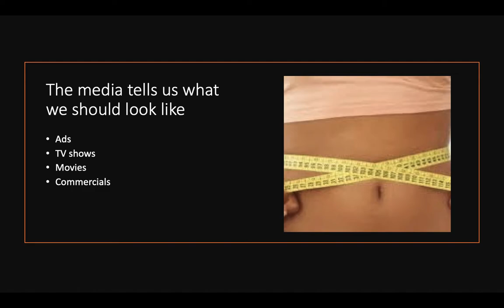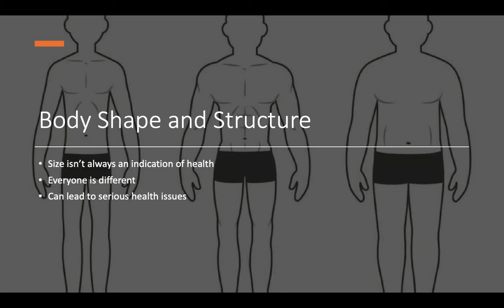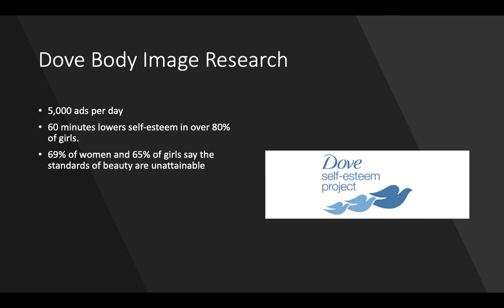Media Literacy - Body Image Presentation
Final Presentation by Kyle Wilson for COMM 140 on the topic of how mass media affects body image.